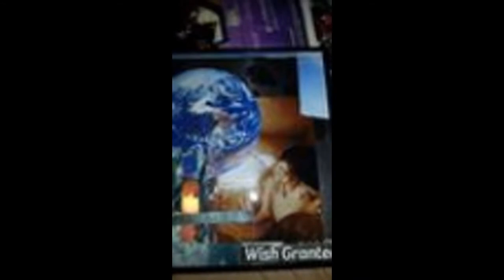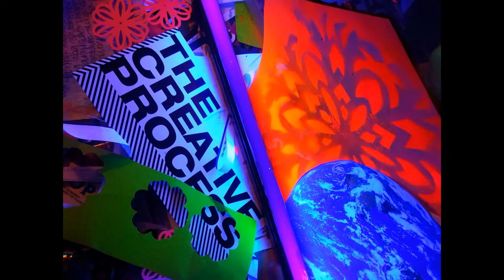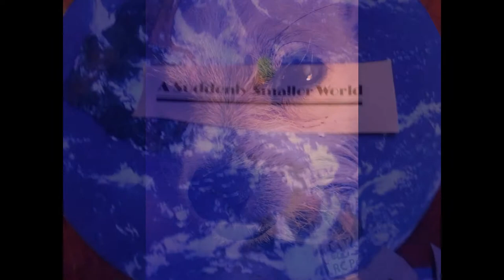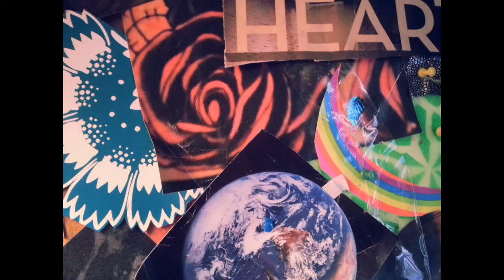THE BEAUTY I HAVE SEEN AND CREATED (JULY-NOV 2014)